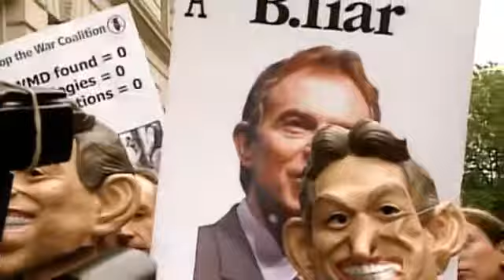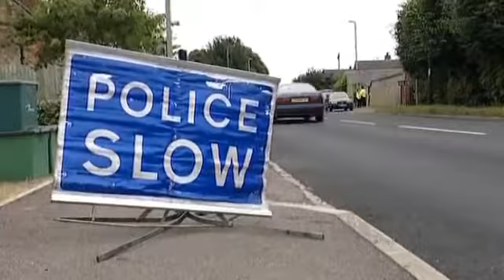DAVID KELLY DEATH TONY BLAIR